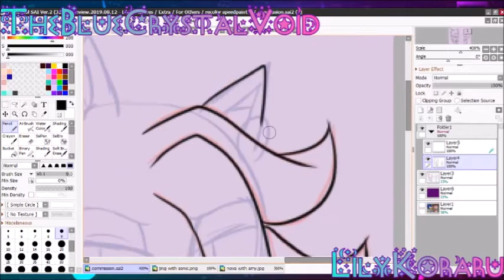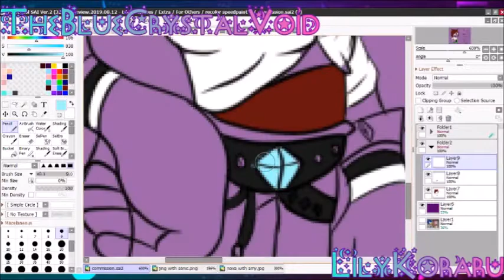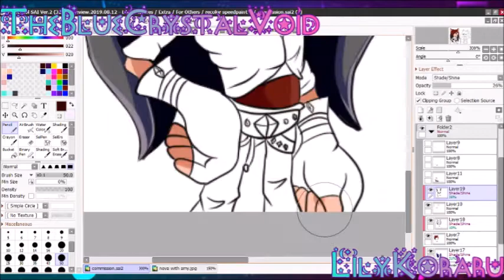.:Recolor Commission:. Sonic and Amy to Jing and Nova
Finally done with commissions for now!
Commission for Keythiia on DA, Characters belong to them!